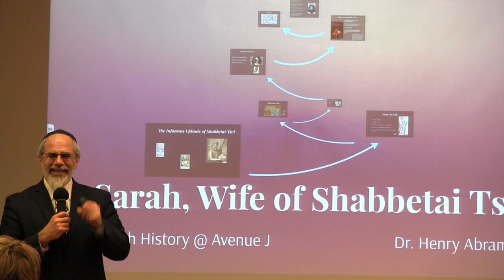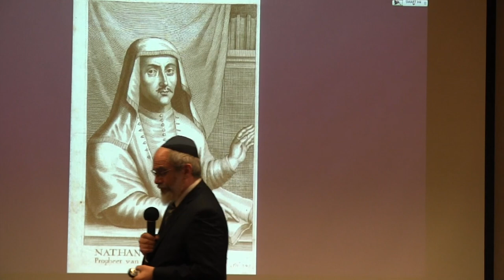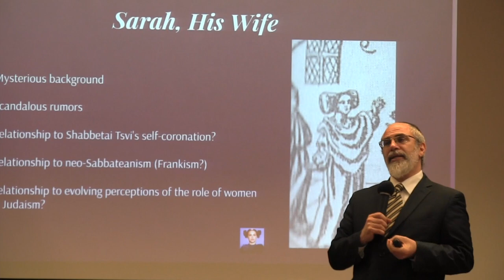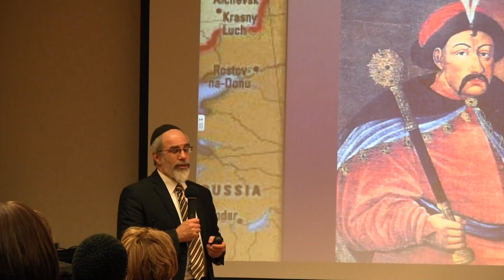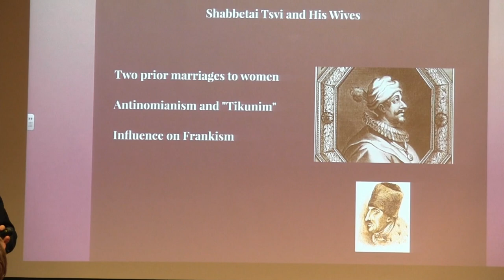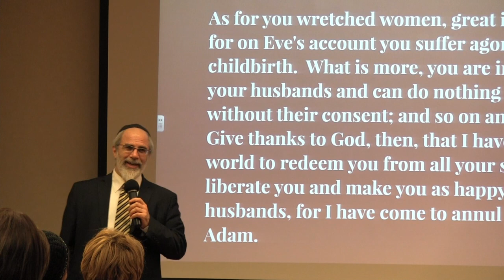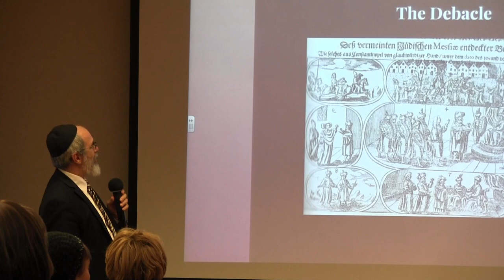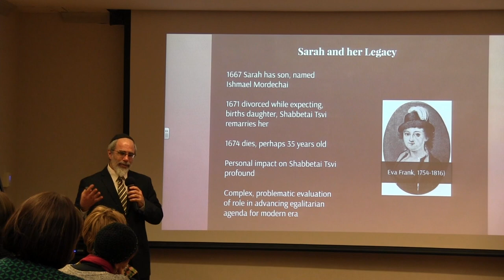Sarah, Wife of Shabbetai Tsvi (Jewish Biography as History) Dr. Henry Abramson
Orphaned by the Eastern European pogroms of 1648-49, the volatile Sarah became the spouse of the infamous messianic pretender. Her  life, filled with controversy, illustrates the egalitarian elements in Shabbetai Tsvi's antinomian message.

Support our Students!